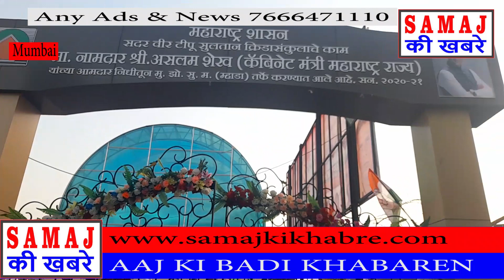aslam shaikh ji ka bayan tipu sultan ground ke upar समाज की खबरे | SAMAJ KI KHABRE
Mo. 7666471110